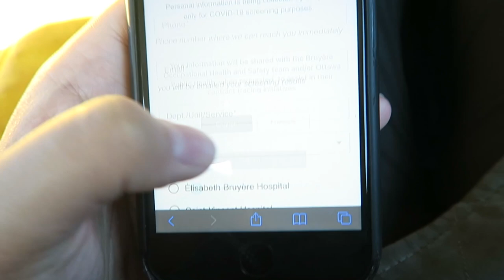FIRST DAY OF CLINICAL 2021 | Nursing School Vlog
My first day of nursing school clinical in 2021 at the hospital, pandemic edition. I would have never thought that my first clinical placement would be taking place during a global pandemic. But, here we are! It is definitely an experience that I will never forget.

FAQ:
film with: iPhone 8 / canon g7x / canon ELPH 360HS
edit with: Final Cut Pro X /iMovie
age: 19
from: ottawa, canada